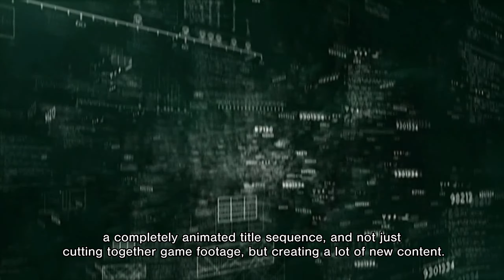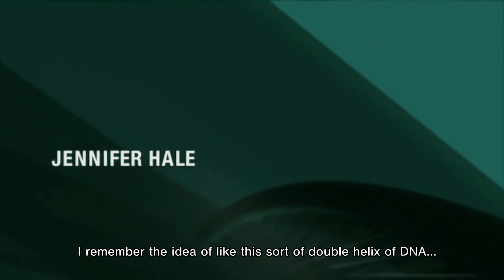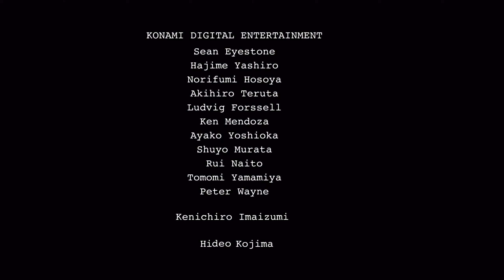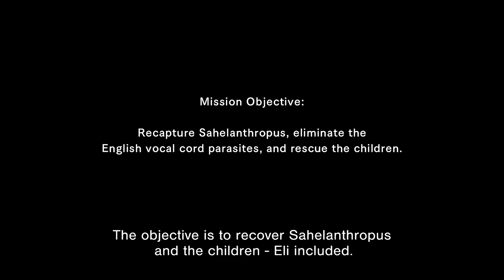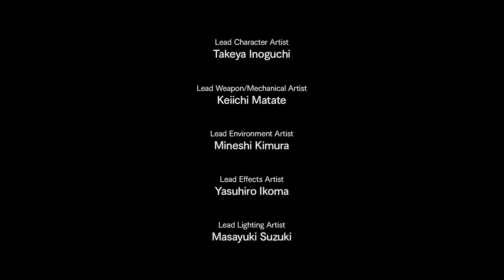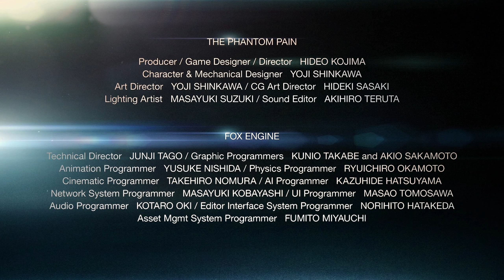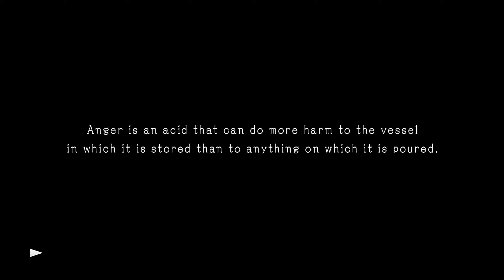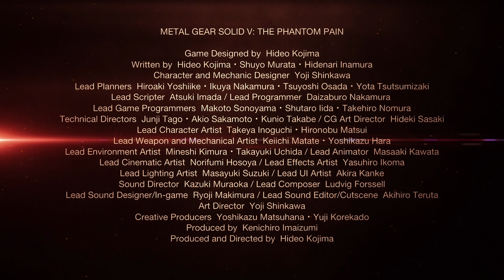Metal Gear Solid V: The Phantom Pain Collector’s Disc / Trailers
The Collector’s Disc from Metal Gear Solid V: The Phantom Pain

00:00 - Intro
00:28 - Interviews: "Metal Gear Solid Legacy"
34:35 - Phantom Episode: “Kingdom of the Flies"
54:19 - GDC 2013 Trailer
1:00:05 - E3 2013 Trailer
1:09:19 - E3 2014 Trailer
1:14:53 - E3 2015 Trailer
1:20:36 - Menu Music